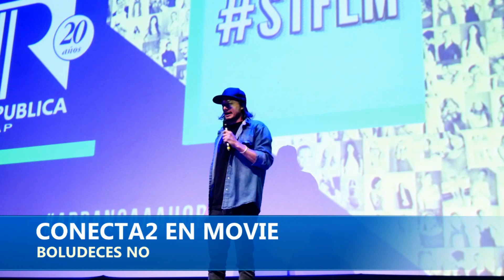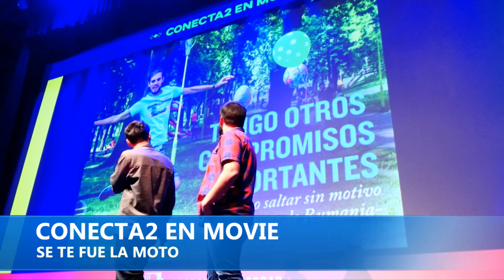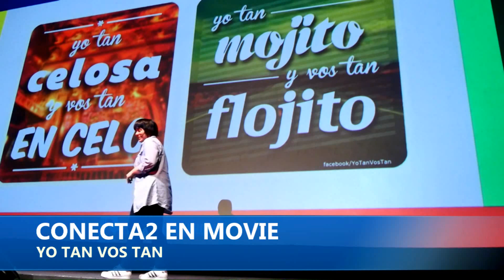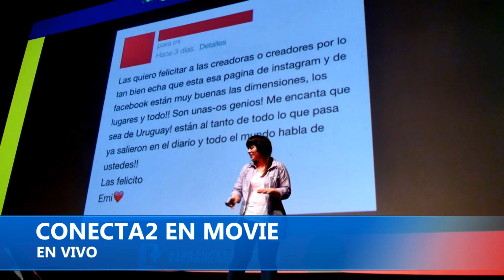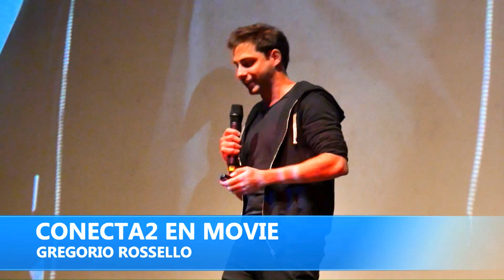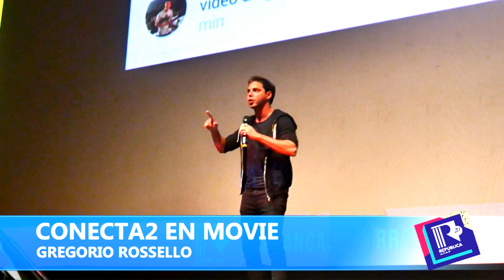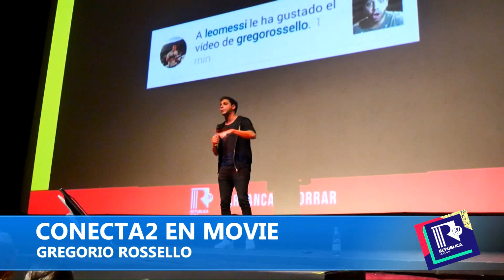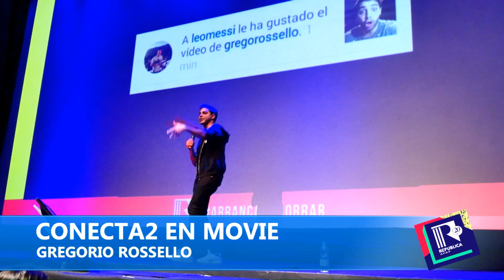Streaming CONECTA2 para República Afap 08 Noviembre 2016